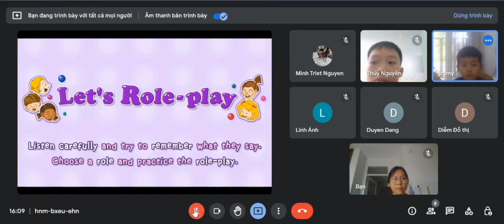Where’s the restroom? Jimmy